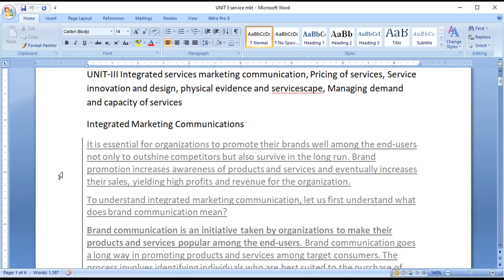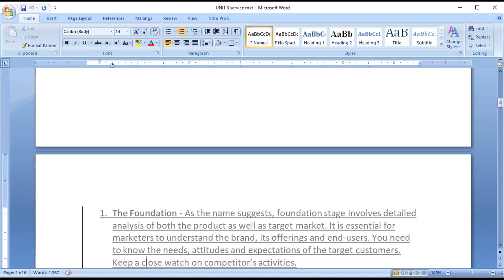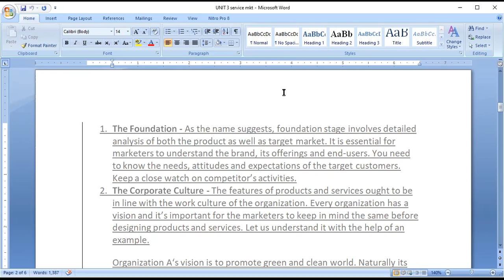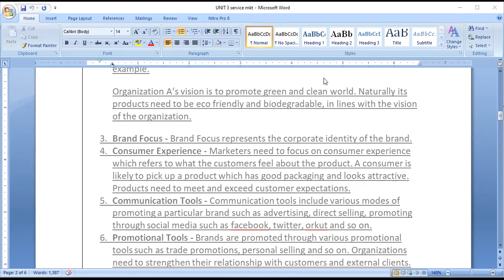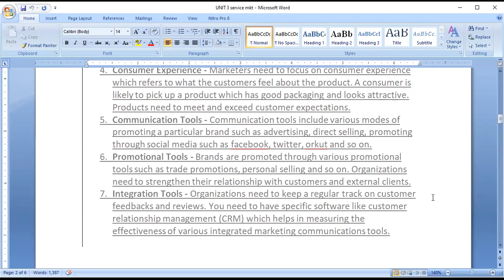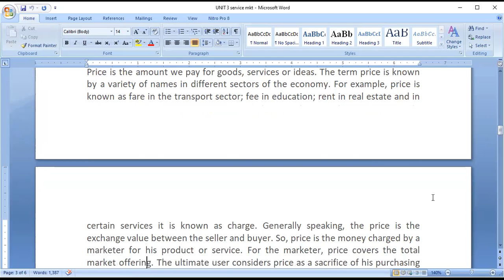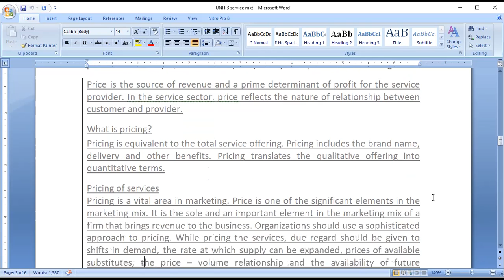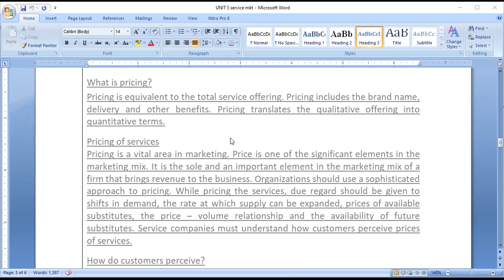BBA RD 26 March, 2021 || Integrated Market Communication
Integrated Market Communication || 26 March, 21 BBA  RD